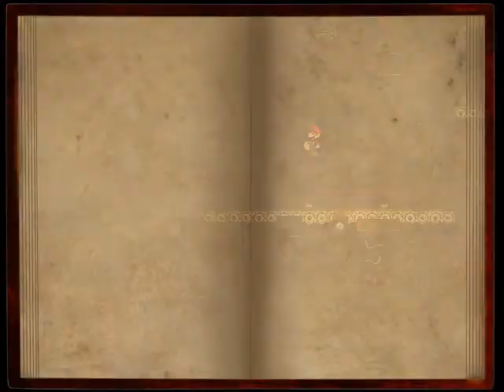Buscando las hojas - (Mario) The Music Box - En Español por MarioCuddles777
Esta vez les muestro en una parte del juego que se pone mas difícil.

Primero me encuentro con un fantasma llamada Aria que quiere que le entregue las hojas de música.

Y

Segundo me encuentro con una psicópata que me quería matar con tijeras.